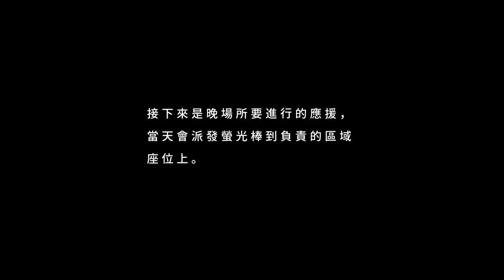應援流程說明影像 簡易版/応援説明映像 シンプルバージョン/Animated Demo Video Simple ver.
影片製作者/映像制作/Video Producer：animal1997

本影片為Aqours LIVE & FAN MEETING 台北公演變色/合唱應援計畫「一同構築，屬於我們的『道路』。」之中，"WE pave YOUSOROAD!"以及"KananRail - Rainbow ver."兩項企畫的應援說明影像。本片以展示應援效果與時機為目的，往後會再釋出詳細版的影片，以針對各個時機的分區與動作做出詳實說明。

本映像は"Aqours LIVE & FAN MEETING in TAIPEI"の応援企画－"WE pave YOUSOROAD!"と"KananRail - Rainbow ver."の説明映像であります。仮想の結果を展示するために、この映像を作ります。タイミングや手付きなど実行する方法をご紹介する詳しいバージョンも鋭意制作中です。

This Video is a demonstration of "WE pave YOUSOROAD!" and "KananRail - Rainbow ver.," two penlight cheering activities for "Aqours LIVE & FAN MEETING in Taipei." It is aimed at displaying the imaginary pictures and how should it be conducted by fans. A more detailed version explaining the exact timing and actions will be uploaded in the near future.